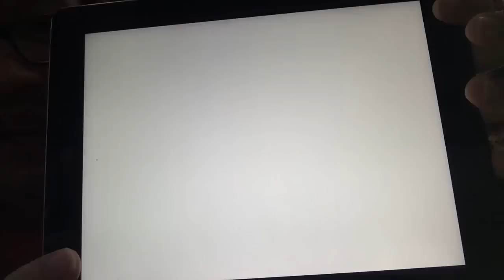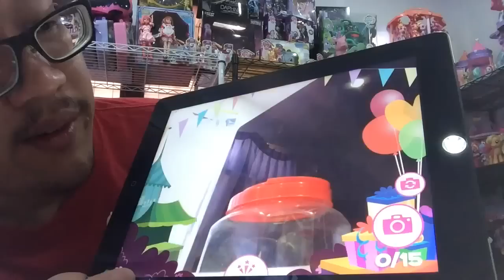PONYTHSHOP LIVE EP 84 Review รีวิว My Little Pony Starlight Glimmer Ribbon Figures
PONYTHSHOP LIVE EP 84 Review รีวิว Starlight glimmer Ribbon Figures
หน้าร้าน : ชั้น 6 พันทิพย์พลาซ่า สาขา งามวงศ์วาน
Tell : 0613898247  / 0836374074